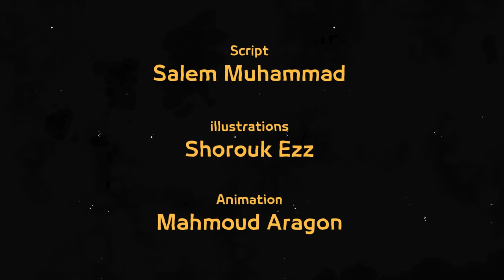كيف تطبخ دوري أبطال أوروبا في المنزل؟ سيرجي جنابري يشرح لكم الطريقة ويهدي بايرن اللقب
كيف تطبخ دوري أبطال أوروبا في المنزل؟ 🤔

سيرجي جنابري يشرح لكم الطريقة 😅